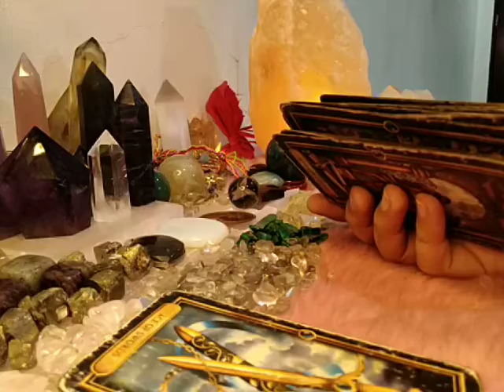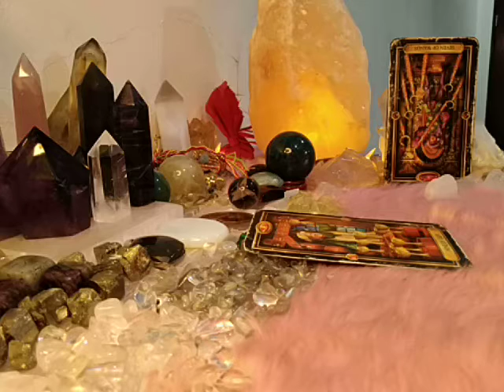Pisces "EX FEELINGS" November 16-22, 2020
Pisces "EX FEELINGS" Nov. 9-15, 2020